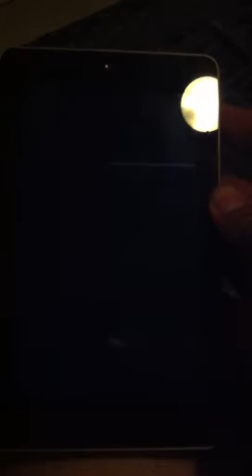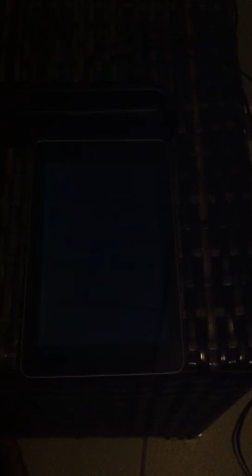Nexus 7 problem